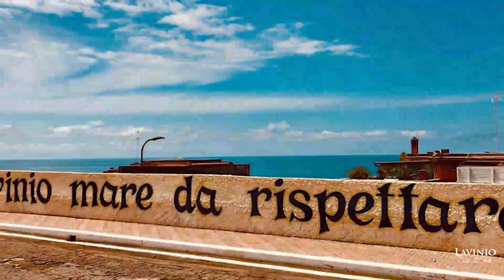Laviniosottolestelle si ama e si canta ❤️❤️❤️